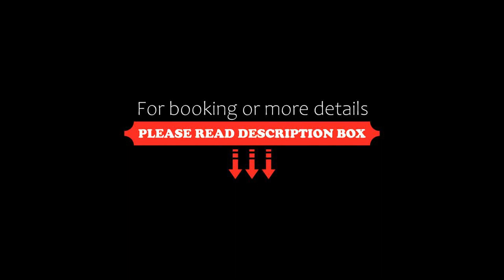Seminaris Hotel Bad Boll, Bad Boll, Germany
About Property:
You're eligible for a Genius discount at Seminaris Hotel Bad Boll! To save at this property, all you have to do is sign in.
This quiet, eco-friendly hotel in Bad Boll offers an indoor pool, 3 restaurants, a bar, terrace and a beer garden with pond. It is 5 minutes' drive from the A8 motorway, 12 minutes from Göppingen and 20 minutes from the Stuttgart Trade Fair.

Each room or suite at the Seminaris Hotel Bad Boll...
Property Type: Hotel
Address: Michael-Hörauf-Weg 2, 73087 Bad Boll, Germany
Searching For
1. Seminaris Hotel Bad Boll - Bad Boll - Germany
2. Seminaris Hotel Bad Boll - Bad Boll - Germany Address
3. Seminaris Hotel Bad Boll - Bad Boll - Germany Rooms
4. Seminaris Hotel Bad Boll - Bad Boll - Germany Amenities
5. Seminaris Hotel Bad Boll - Bad Boll - Germany Offers and Deals
Audio Credit:
Track Title: Subway Dreams
Artist: Dan Henig